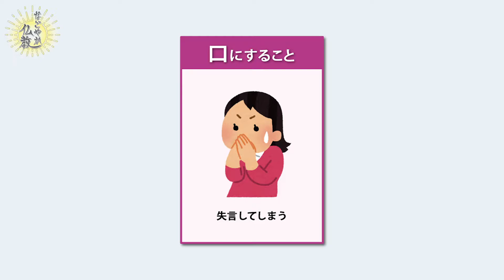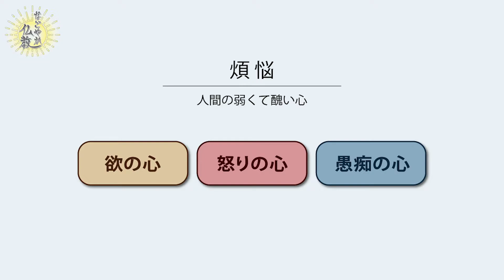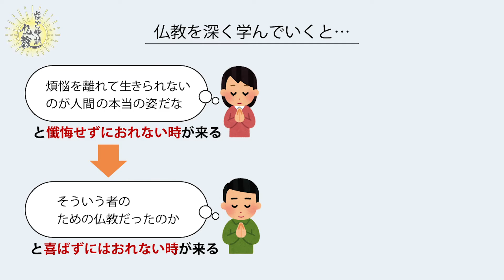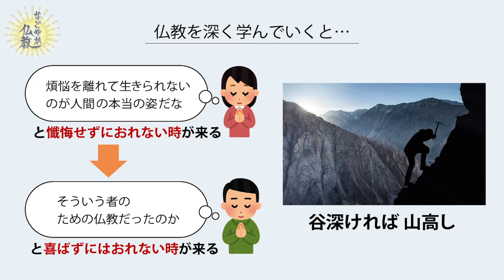正しい懺悔は心が重要！《懺悔③》形だけ口だけになっていませんか？【なごやか仏教146】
人間と仏教の本質を知れば懺悔せずにはいられない。
「谷深ければ山高い」